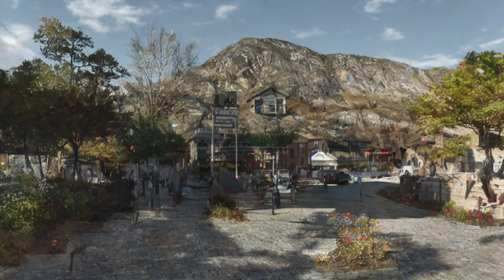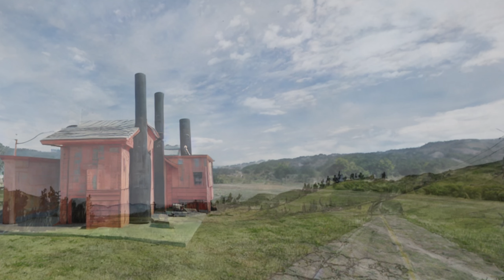Ocean Samba - the West Coast California